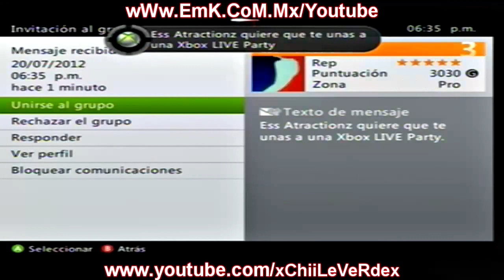Youtubers Unidos Ep. #7 - ESS Atractionz & EMK KrAuSeR